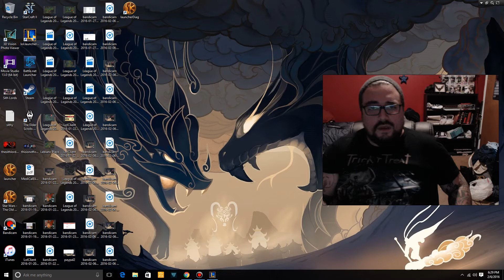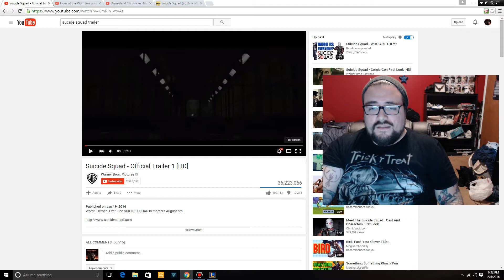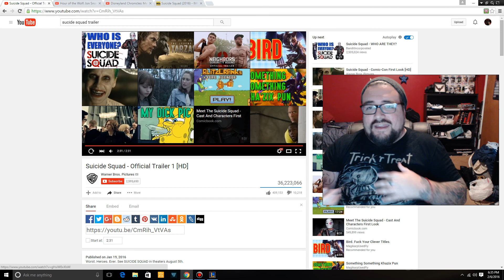Why You Should be STOKED for the SUICIDE SQUAD!!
Moonie tells you why you should be totally jazzed for the new "Sucide Squad" movie, while watching the trailer.